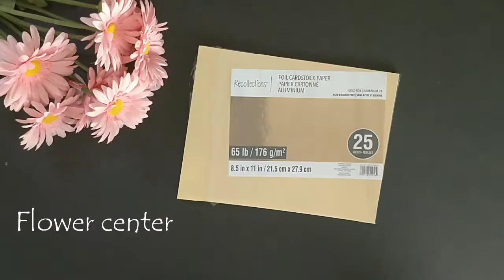DIY Unicorn flowers || DIY Unicorn Birthday Decorations || adorable crafts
Hello friends!

Today i will show how to make the unicorn flowers.
This will make a beautiful decoration for your kids room.
And can also be used for birthday decorations.

Michaels).